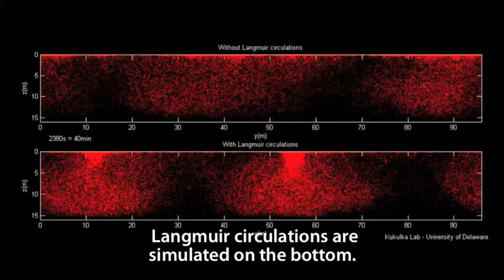Research on upper ocean turbulence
Tobias Kukulka of the University of Delaware's College of Earth, Ocean, and Environment, is researching how turbulence contributes to water mixing in the upper ocean.